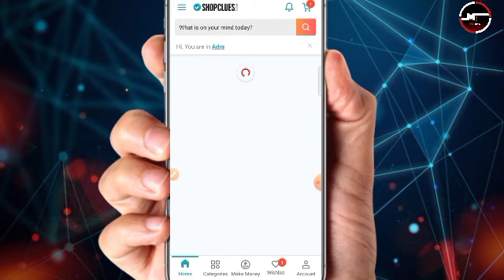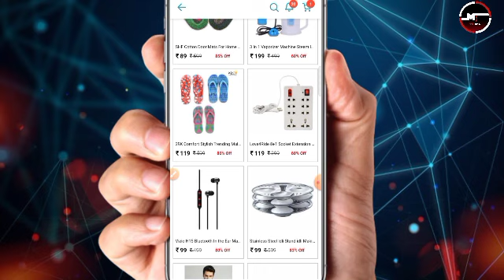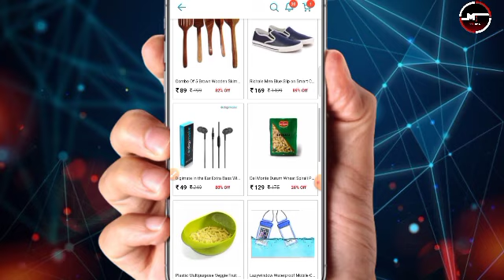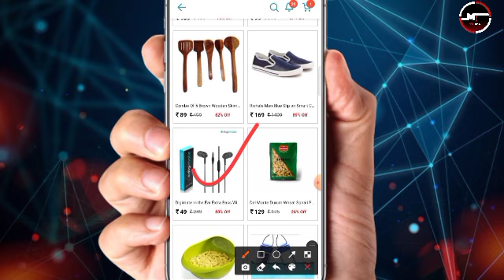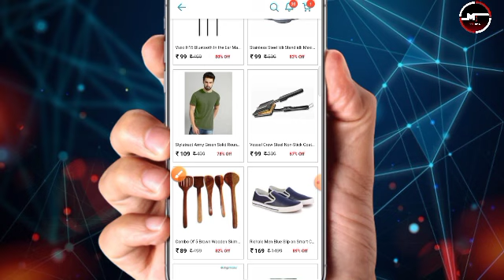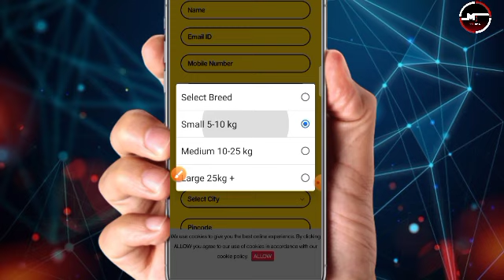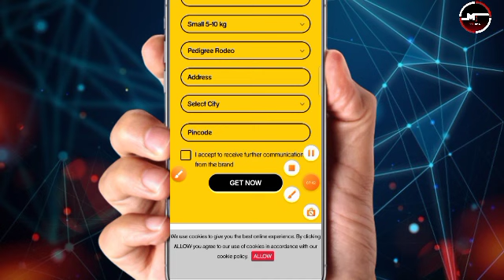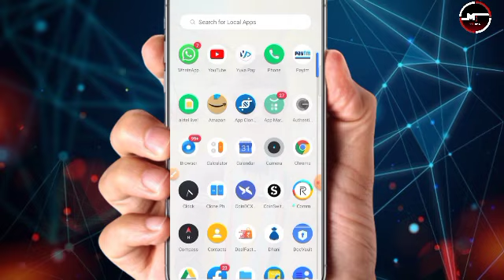New Free Shopping Trick 2021. New Free Sample Product Today. how to buy free product in hindi .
New Free Shopping Trick 2021| New Free Sample Product Today| how to buy free product in hindi | New Free Sample | Free Sample Product in india | Free Shopping Trick | New Free Shopping Loot |

Ref cod:- MJBA11